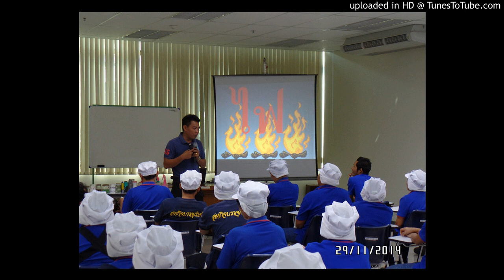Front End Loader, Grader Operators Training School 0731582436 Zeerust, North West, Rustenburg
*Forklift Training ..
* Dump Truck Training …...&.Dump truck777…..
* Excavator Training ….
*Front End Loader Training ,…..
* Bulldozer Training…..
* Grader Operator Training….
* Mobile Crane Training…
* LHD Scoop Training ….
* Reach Truck Training…..
* Tower Cranes Training ….
* Over Head Crane Training …..
* DRILL RIGG Training …
* BOB CAT Training …..
* T.L.B Training …..
* Reach Stacker Training …

for appointments

* Boiler making …
* Co2 Welding …
* Arc Welding …